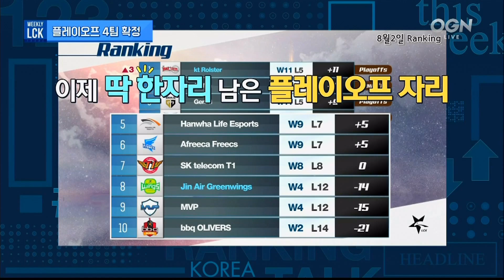주님을 영접하라! 폰, 146일만의 복귀전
'LCK 뒷 이야기부터 오프더레코드까지,
매 주 토요일 LCK 종료 10분 후 [위클리 LCK 2018 서머]'